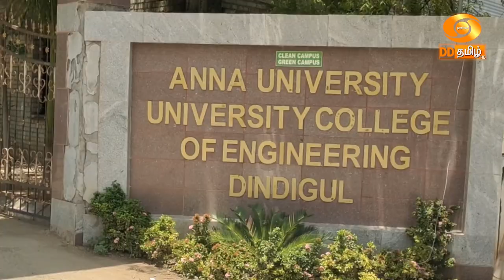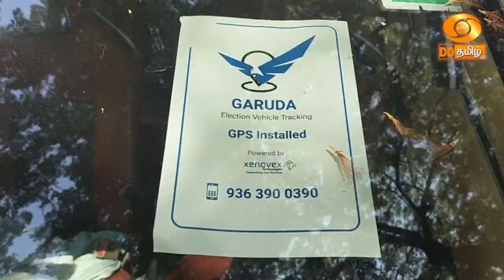வாக்குப்பதிவு மையங்களில் பாதுகாப்பு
தமிழகத்தில் உள்ள 39 நாடாளுமன்றத் தொகுதிகளில் நடைபெறும் தேர்தலுக்காக ஒவ்வொரு மாவட்டத்திலும் சிறப்பு ஏற்பாடுகள் செய்யப்பட்டுள்ளன.
  வாக்குப்பதிவு மையங்களில் பாதுகாப்பு உள்ளிட்ட அம்சங்கள் தீவிரப்படுத்தப்பட்டுள்ளன.